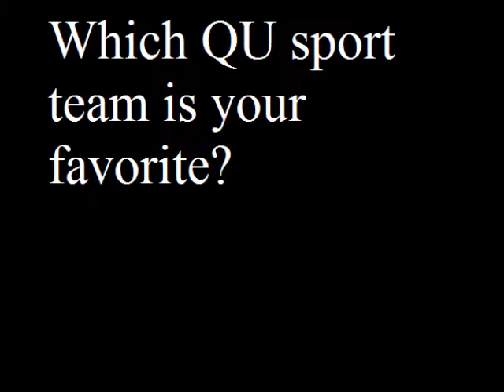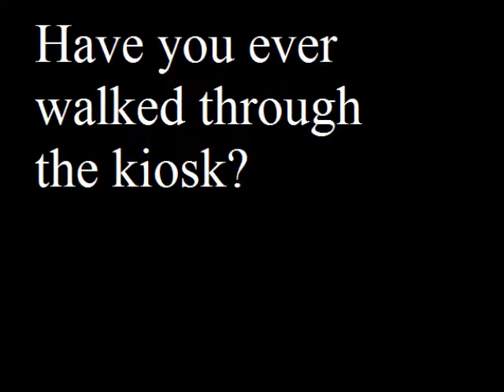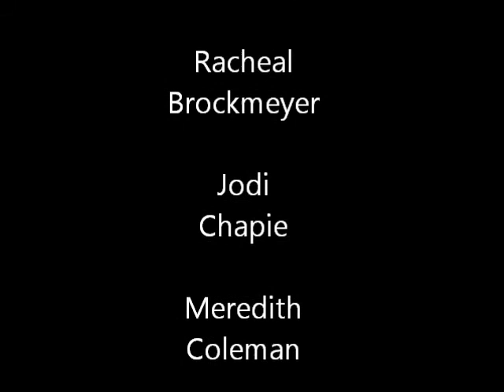Quincy University Hawks - QU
Enthusiastic Quincy University students answer a few short questions about their campus, their favorite Senior at QU. etc.